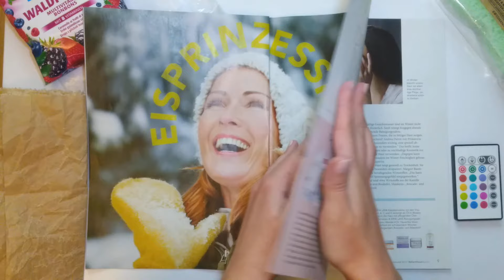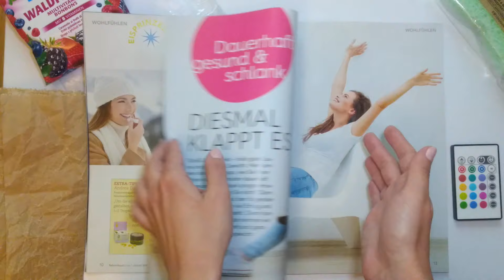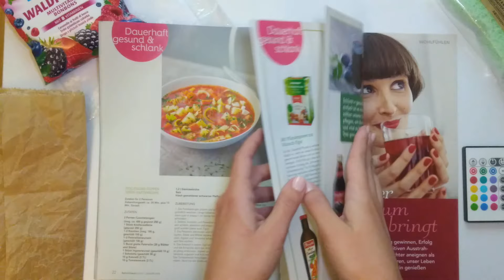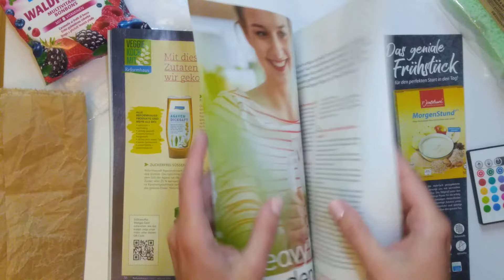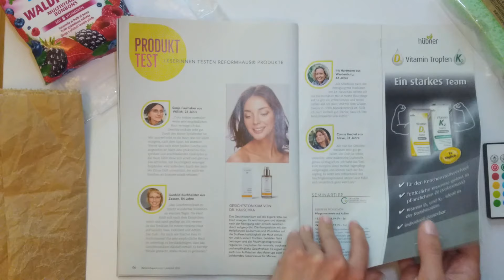ASMR exosphere First video (No talking)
These are my favourite sounds (of course I have some more;) And what are your favourites? ↓

 If you have any requests for vidios, please let me know(i will do my best).